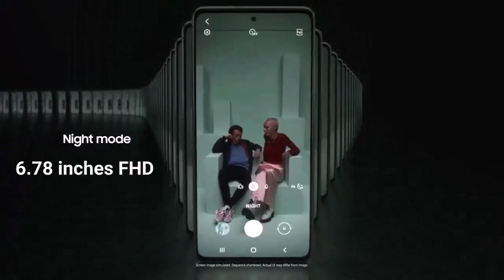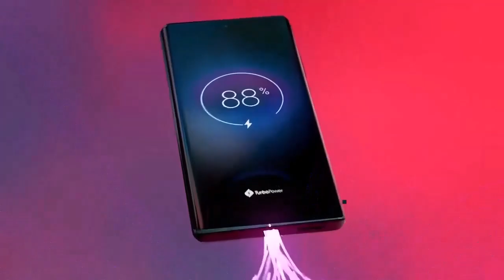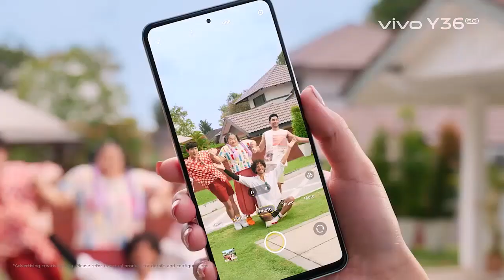vivo Top 5 UpComing Phone October 2023 ! Price & Launch Date in india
UpComing Mobiles October 2023 ! Price & Launch Date in india